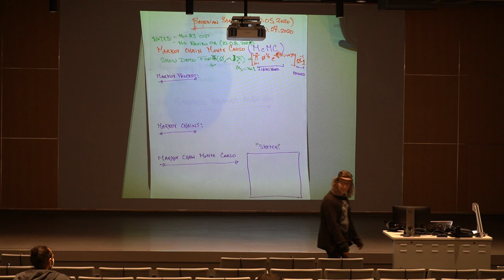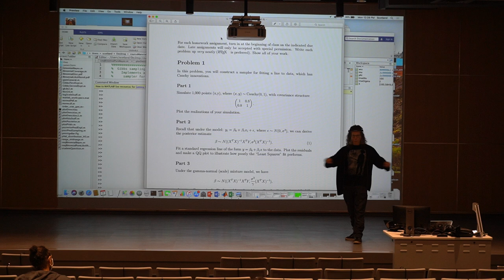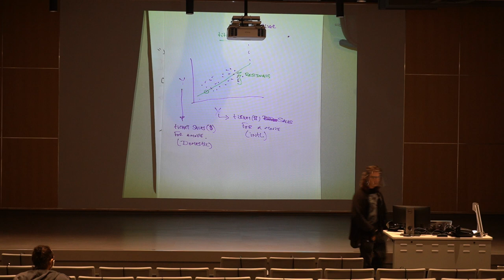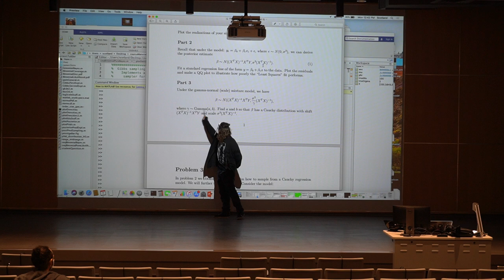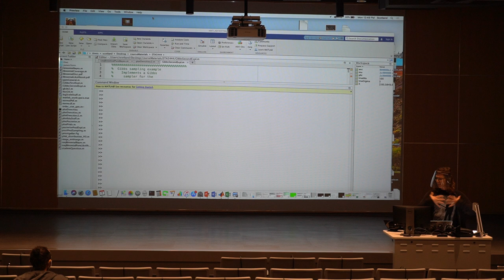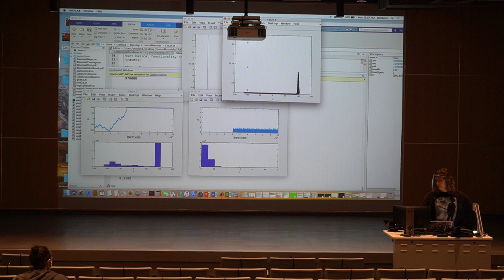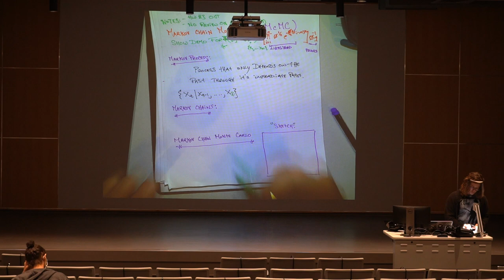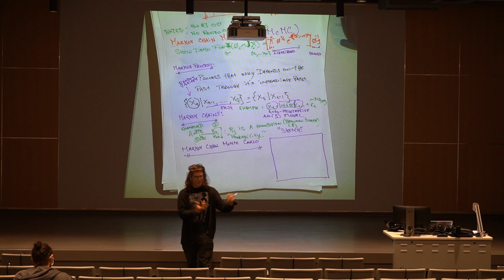10 07 2020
1) More intro and discussion of MCMC
2) Discussion of Cauchy (More Generally T-Dists) Regression and HW#3
3) Markov Processes (Definition)
3) Burn-in periods
4) Illustrations of Stationarity and a Markov Process "Limiting" to Stationarity